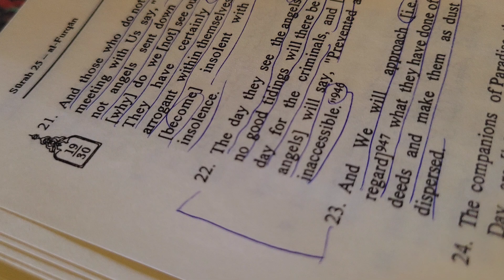Sura 25: Al Furqan: Ayats 22-23